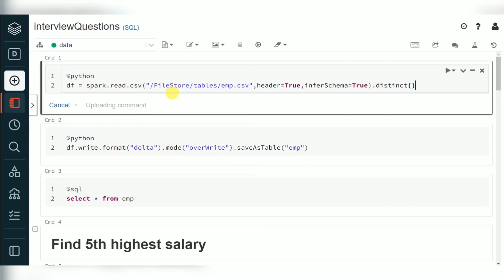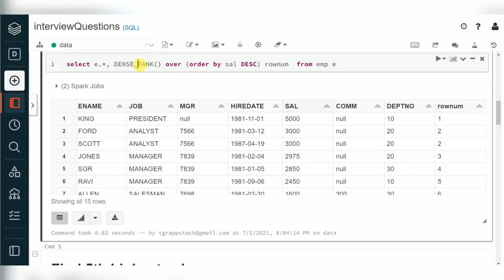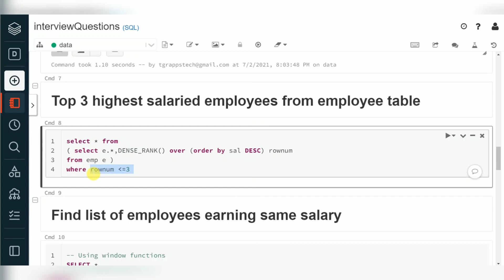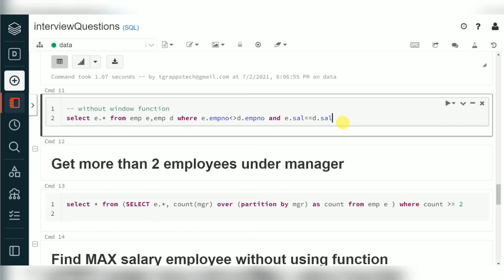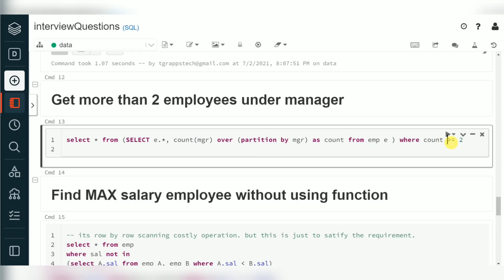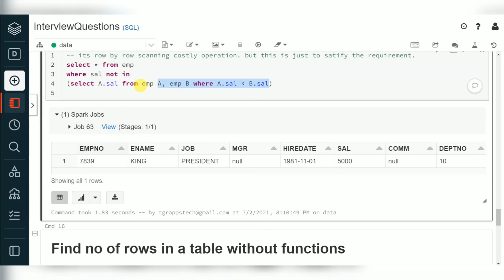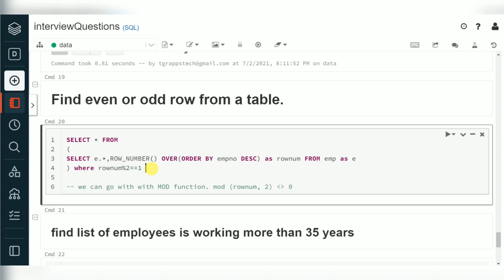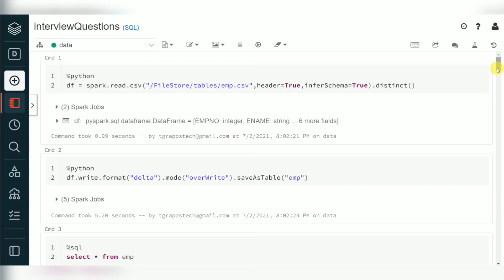Spark SQL interview Questions and Answers